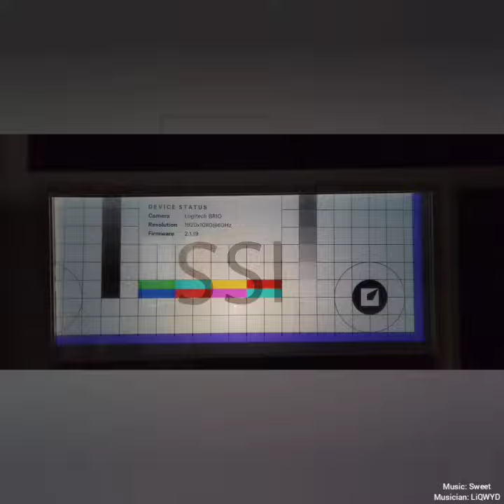Part 1 of cnc cutting and applying letters and shapes with mapping :-)